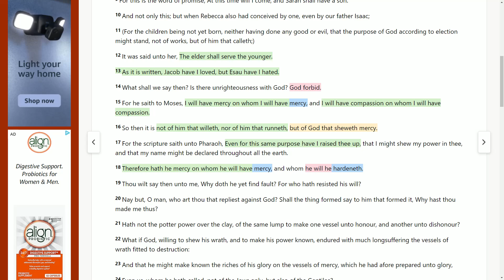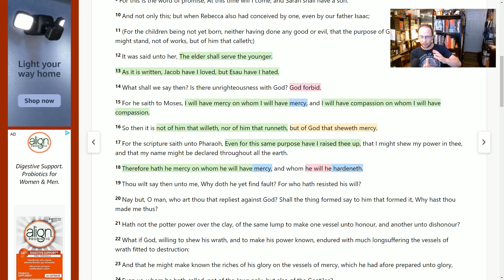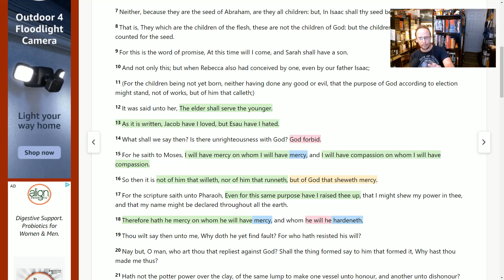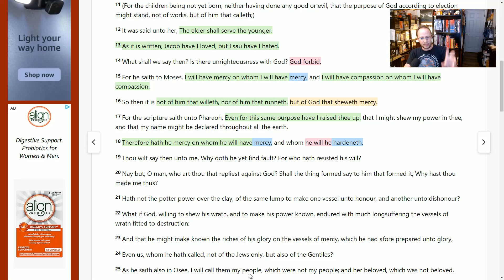Lesson 11 Sidenote 2: Romans 9 and God sovereignly choosing to harden hearts and mercy others